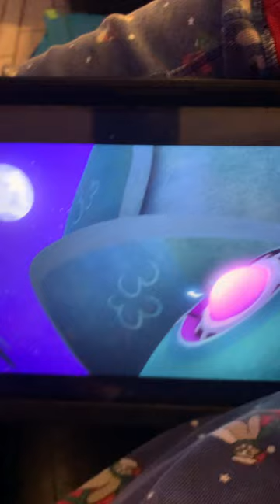PJMasks ￼ so our tickle ￼